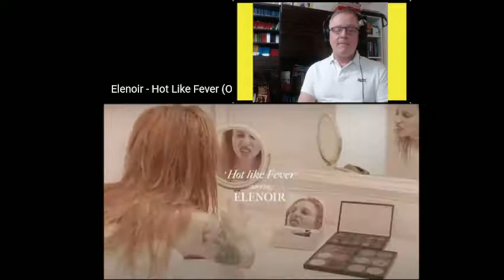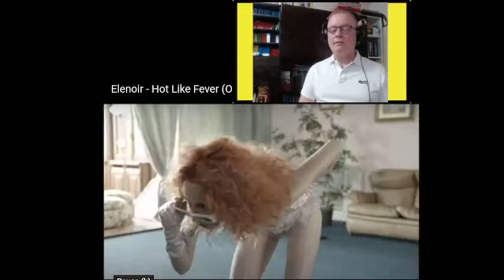C-C MUSIC REACTOR REACTS TO ELENOIR HOT LIKE FEVER - ITALIAN POP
C-C REACTS  TO ELENOIR HOT LIKE FEVER
Elenoir describes his identifying vision: "The Mind is the longest realm over which we must govern, forgive its same deceptions. The World is the most enchanting place we can live in, have the sweetness to conceal, without giving up on yourself. Dance when the time isn't right. "

Bio
Elenoir is slowly taking its place in the panorama of Italian music. Twenty-seven years old and always among the notes being the daughter of artist parents. At the age of six he started playing the piano then he took up the guitar. As for extra musical studies, she attended the Academy of Fine Arts. However, she changed her path and eventually graduated in Literature and Philosophy

On June 19, 2020 he released the new single Wrong Party for Elektra Records / Warner Music Italy , a song totally in English, particularly for the setting. It was the first real success especially for lovers of the surrealist and symbolist world. Listening to Wrong Party it is clear that it is an electro pop piece that with the setting and its voice seems to be catapulted into a psychedelic world.

Elenoir introduced herself as “a true lover of paradox, both in art and life, wishes to convey dark and psychedelic intimate truths” with a handful of singles, including “This War,” “Cloud9,” “Get Lost,” and “Daze.” Now signed to Warner Music Italy, Elenoir is poised to bring her dark, entrancing take on alt-pop to the masses – and that is a reason to celebrate! Don’t forget to put Elenoir’s name on the guest list (but don’t be too upset if she decides to not RSVP.)